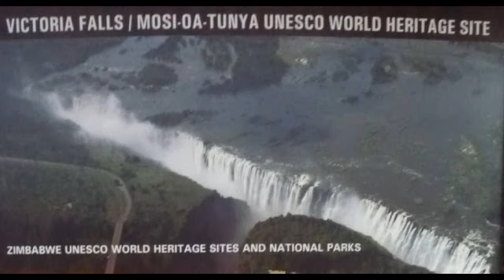Victoria Falls from the ground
Victoria Falls, or Mosi Oa Tunya, Zimbabwe, as seen from the ground in the national park